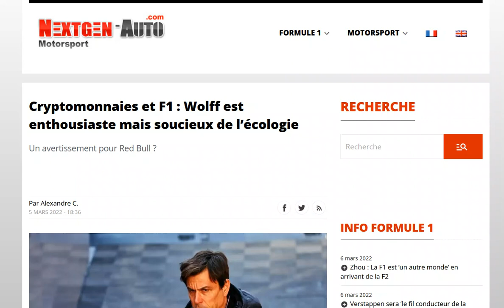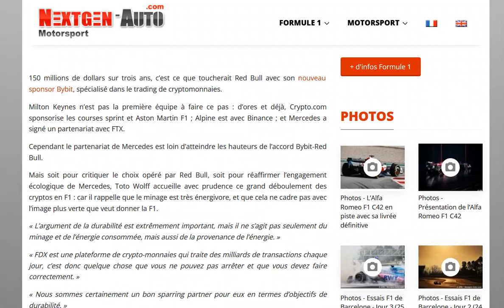Wolff est en faveur des cryptomonnaies mais pose la question de leur impact écologique